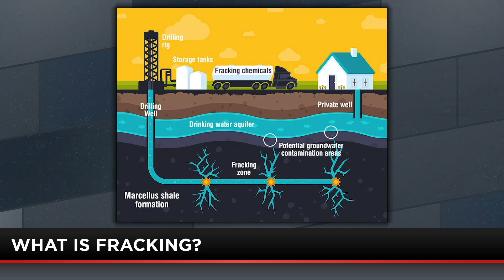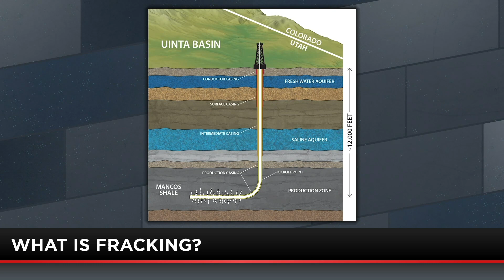What Is Fracking & Why Do People Care?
Mike Slater gives us a refresher course on what exactly fracking is, and how Pennsylvania and Wisconsin benefit greatly from this oil distraction method.